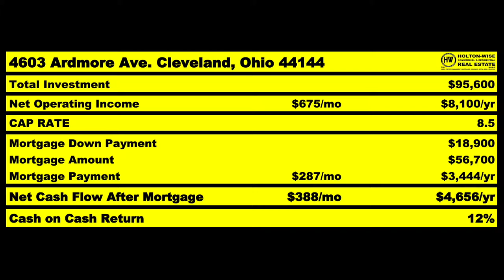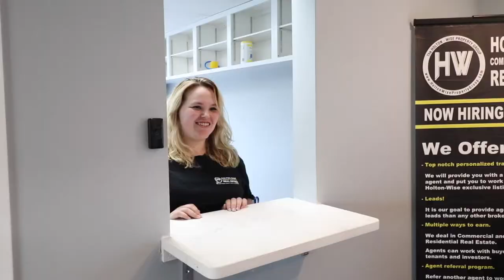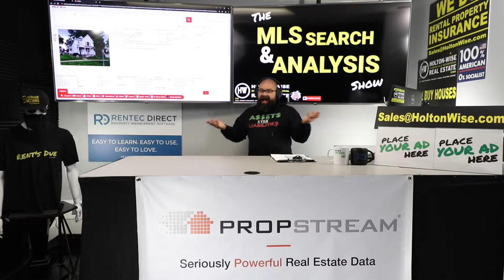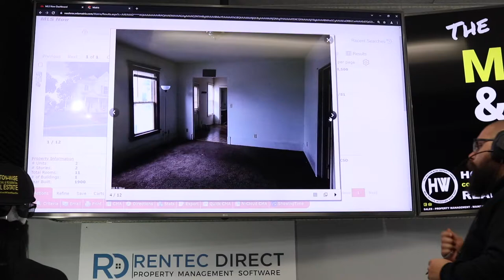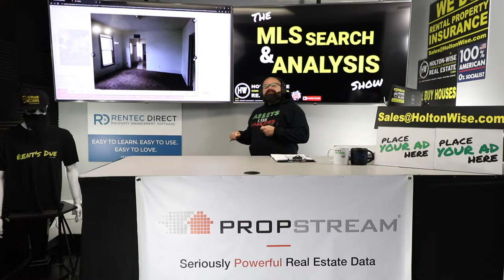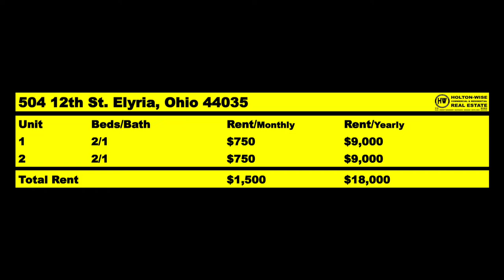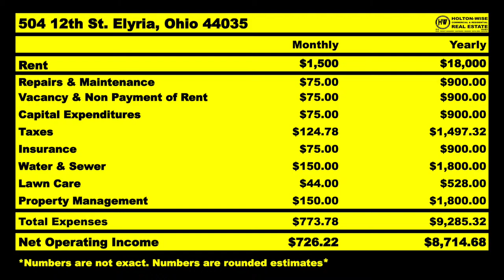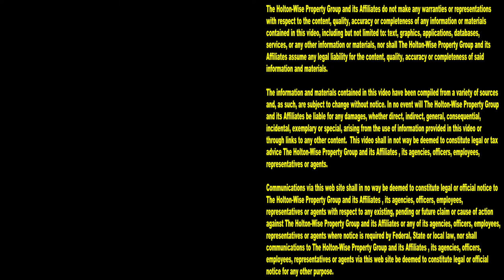Why Californians Love BRRRR Method Real Estate in Cleveland | MLS Search & Analysis 1,220 - 504 12th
There are a lot of people leaving California these days. For many Californians involved in the great California exodus, it's because the California real estate market is too expensive. Many of these people leaving California are leaving the California housing market so they can invest in more affordable housing in other markets like the Cleveland real estate market where their money can stretch much further and generate a higher amount of cash flow. One of those Californians is Chris. Chris is an investor who is leaving California to invest in BRRRR Method real estate in the Cleveland housing market. BRRRR Method real estate is one of the best ways for real estate investors to get rich. With the BRRRR Method, also known as the BRRRR Strategy, regular people can become millionaires through real estate investing. When using the BRRRR Method to fund your real estate deals you do not have to be a millionaire or have tons of private money available for your real estate business. With BRRRR deals you can recycle the same money over and over again to buy many rental properties. In the 1,220th episode of The MLS Search & Analysis Show, BRRRR Method real estate millionaire James Wise is helping Chris purchase a BRRRR duplex in the Cleveland real estate market in a suburb called Elyria, Ohio. The Cleveland housing market is where James Wise has made his millions using the BRRRR Strategy, but the BRRRR Method information discussed on this show will be important for anyone interested in BRRRR Method real estate in any market across the USA. If you are interested in learning about BRRRR Method real estate make sure you tune in to HoltonWiseTV today. HoltonWise is BRRRR Method real estate made easy.

📺 HELPFUL RESOURCES
Holton-Wise FAQ